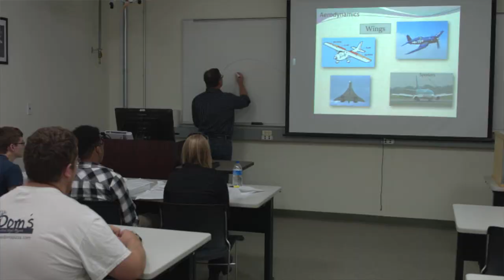Aviation Maintenance Technology Program - Delaware Tech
Learn about the Aviation Maintenance Technology Program at Delaware Tech or take a tour of the facilities and learn what Delaware Tech has to offer.